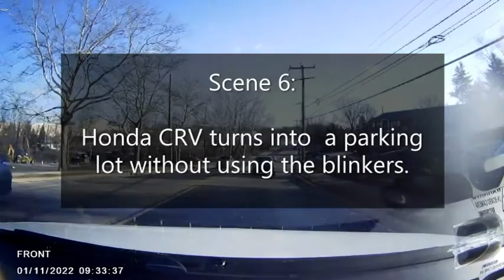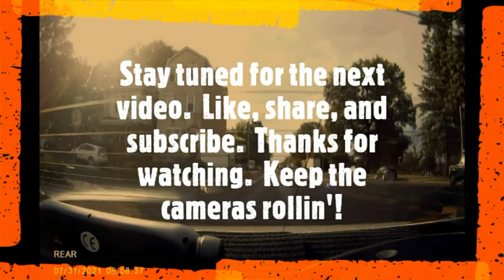The Non-Driving Idiots of Philadelphia Part 21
Part 21 of the series.  Including some scenes that were shot by my new Vava dash camera.  Enjoy.